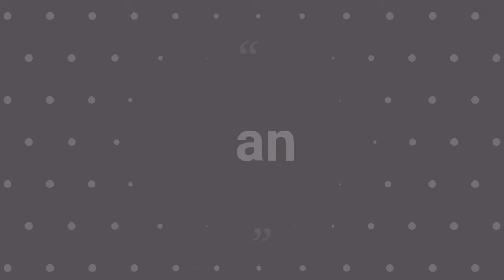காலை டிபன் முற்றிலும் புதிய சுவையில் இதை செஞ்சு பாருங்க